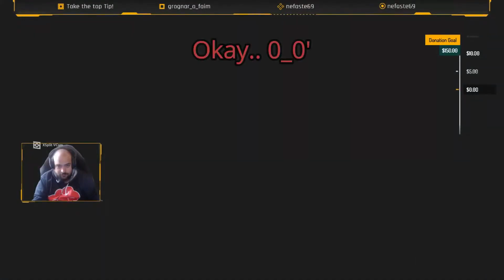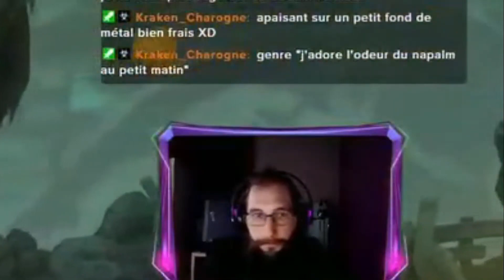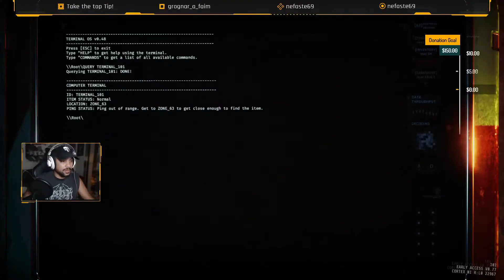[Reupload] BEST OF #1 : LA CHASSE AUX BABIENS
Salut à toi et bienvenue dans la Kraken Tavern.
Mets toi à l'aise, avec une bonne boisson et un siège confortable et profite avec nous de ces meilleurs moments en live de l'équipe.